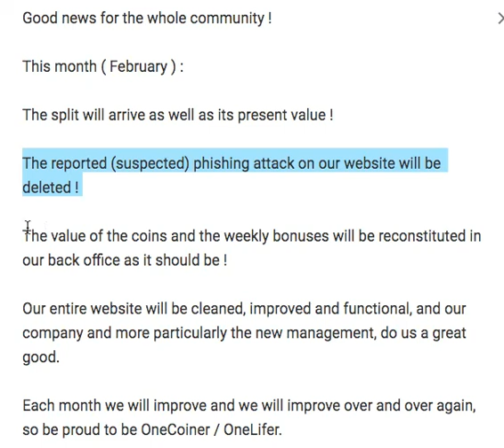One Coin Last News This February 2020 !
Good News for the whole community !

This month ( February ) :

The split will arrive as well as its present value At '' 42 € '' for only one , One coin !

The reported (suspected) phishing attack on our website will be deleted !

The value of the coins and the weekly bonuses will be reconstituted in our back office as it should be !

Our entire website will be cleaned, improved and functional, and our company and more particularly the new management, do us a great good.

Each month we will improve and we will improve over and over again, so be proud to be OneCoiner / OneLifer !!!

Now and currently , Dealshaker Growing each day of more in more , and more quickly , that's incredible ... 😳

Keep to be focus and work hard for One life & Dealshaker ! 💪💪💪